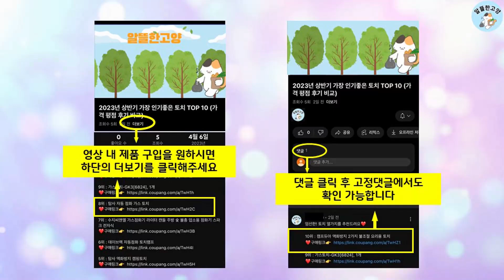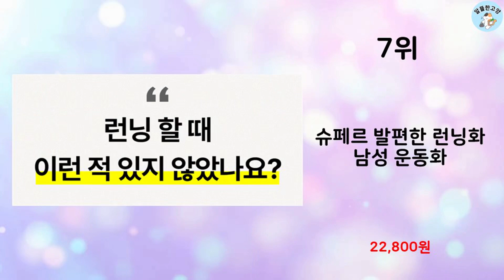2024년 상반기 판매순위 러닝화 BEST 10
알뜰한 고양에서 2024년 상반기 인기 러닝화 TOP 10을 소개해드립니다.

8위 : 슈페르 발편한 런닝화 남성 운동화

7위 : 슈페르 발편한 런닝화 남성 운동화

6위 : 스펙트런 레이 캐주얼 에어백 런닝화 FN1SRD511

5위 : 댓츠마인 제논 쿠셔닝 운동화 런닝화 워킹화 신발 TMSL3580

4위 : 슈페르 가벼운 런닝화 여성 운동화

3위 : 에어워크 워킹화 남성 쿠셔닝 런닝화 여성 경량 트레킹화 ID01

1위 : 나이키 WIDE 발볼넓은 운동화 런닝화 효도화 데일리슈즈 REV

 감사합니다